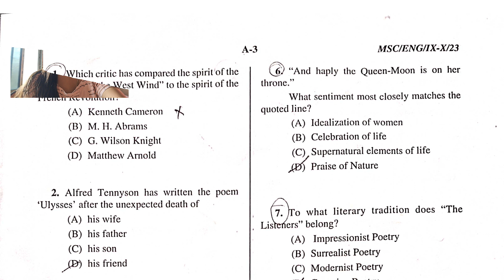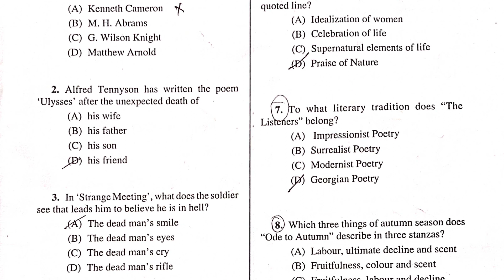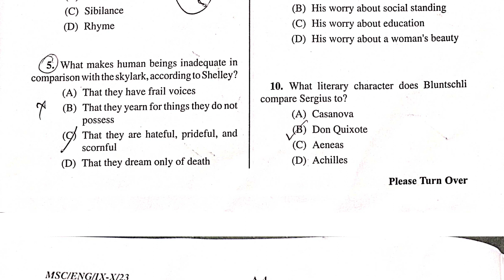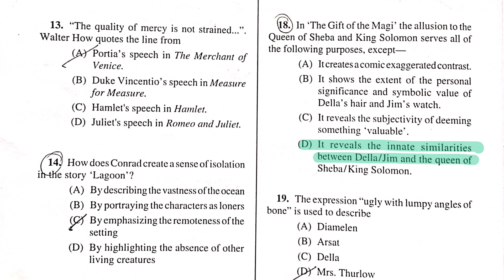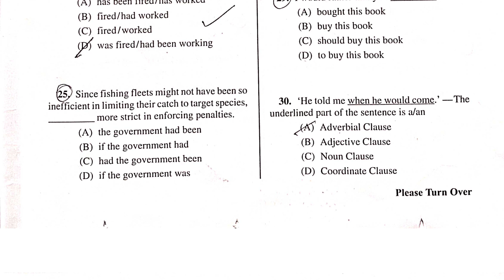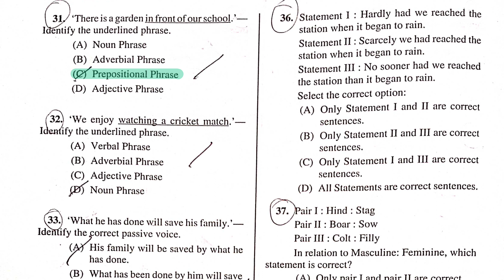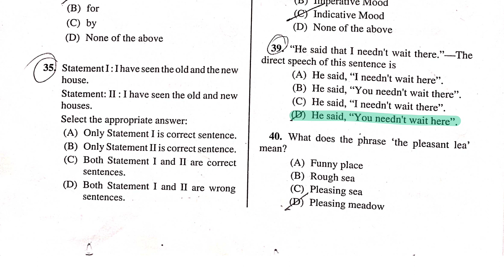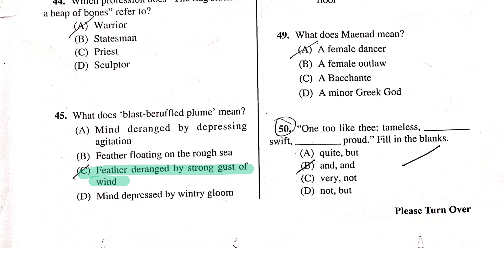Answer Key: WB MSC English Answer Key | 7th SLST English 9-10 English 2023-24| Probable Answer Keys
Answer Key: WB MSC English Answer Key | 7th SLST English 9-10 English 2023-24| Probable Answer Keys | WB Madrasah Service Commission

Admission is Open to our online Courses- WBCS, MSC/SSC SLST ENGLISH, SLST HISTORY, STPGT ENGLISH, WBPSC ENGLISH and other Courses.

Join our Paid Online Course to watch all classes and attempt online mock test series. Nominal Fee.

for Paid Course.

SLST ENGLISH (IX-X/UG) ONLINE COACHING-

SLST ENGLISH INTEGRATED (IX-X & XI-XII) ONLINE COACHING-

WBPSC English Subject Online Coaching-

All Competitive Exams’ Study Materials Available.